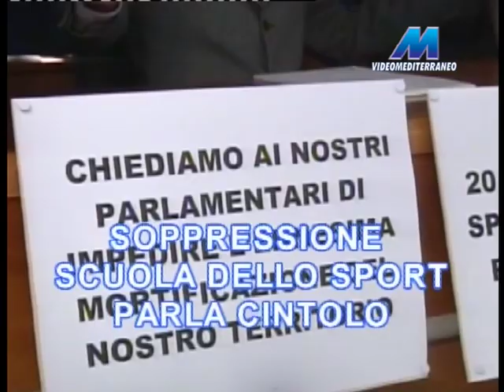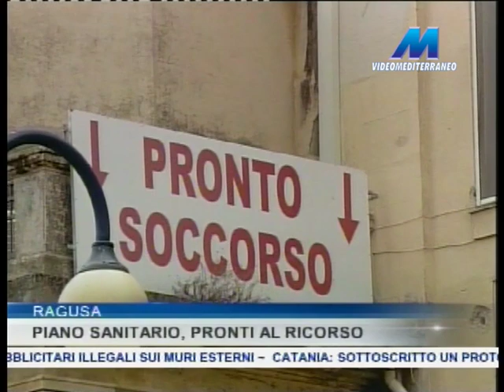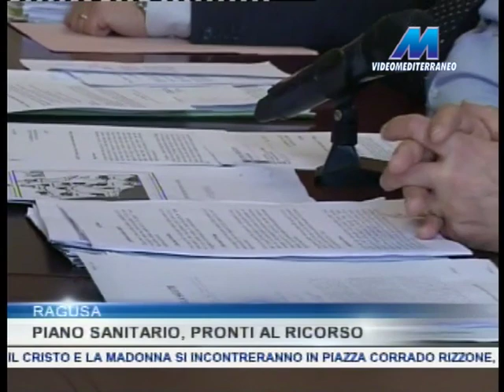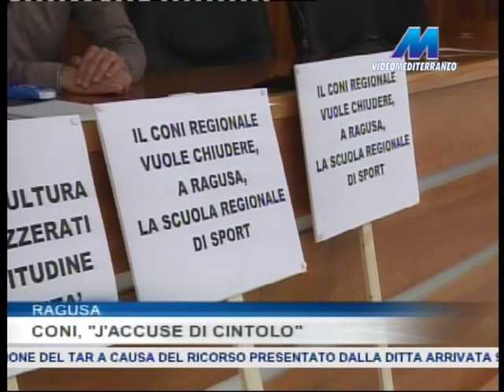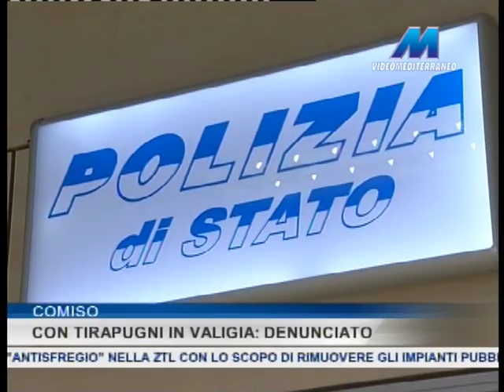MTG 19:45 DEL 01 03 2016